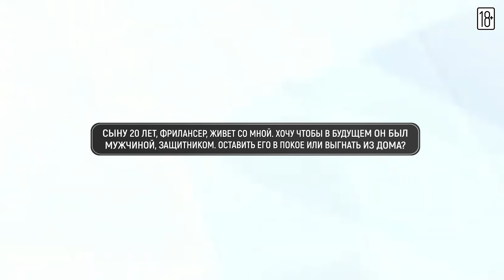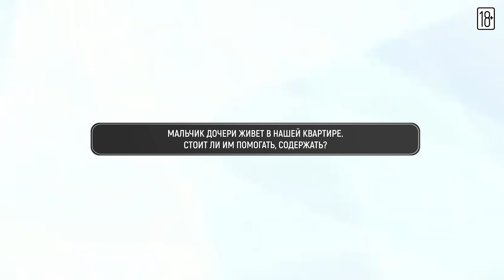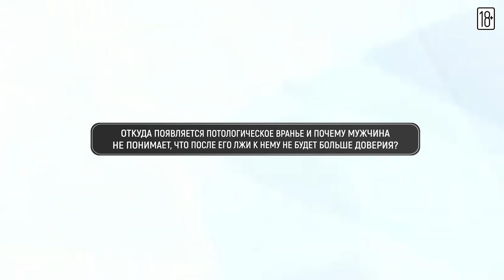Сатья. Стоит ли в 55 лет разводиться?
Таймкоды:
0:00 Приглашение на лекции.
0:19 Сыну 20 лет, фрилансер, живет со мной. Хочется, чтобы в будущем он был мужчиной, защитником. Оставить его в покое, или выгнать из дома?
06:14 Мальчик дочери живет в нашей квартире. Стоит ли им помогать, содержать?
09:54 Отношения с мужем все хуже и хуже. Стоит ли разводиться в 55 лет?
13:52 Откуда появляется патологическое вранье и почему мужчина не понимает, что после его лжи, к нему не будет больше доверия?
15:01 Почему мужчина не может отказаться от женского дружеского общения? Лечится ли бабник?